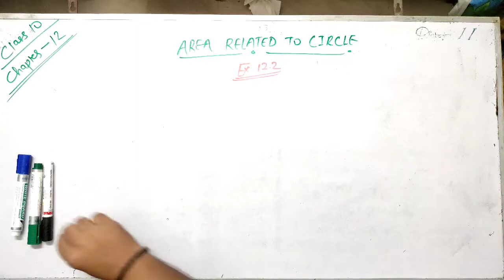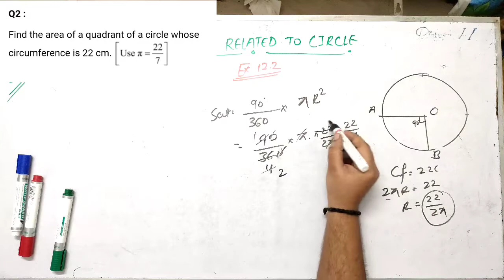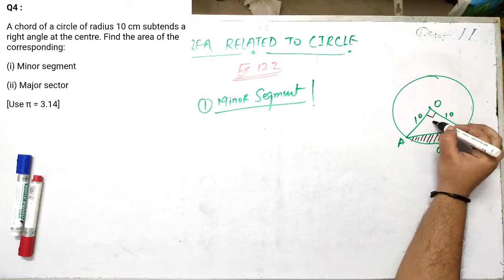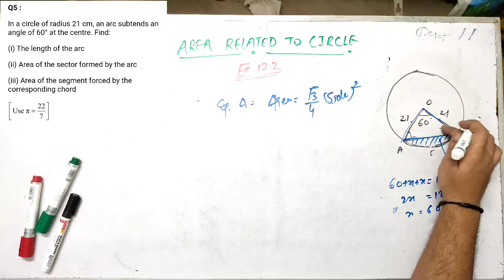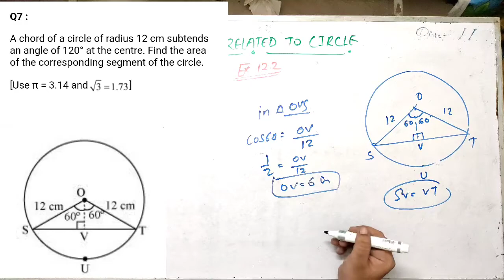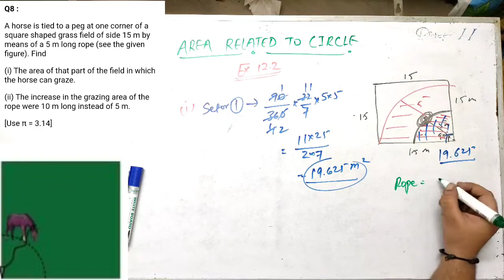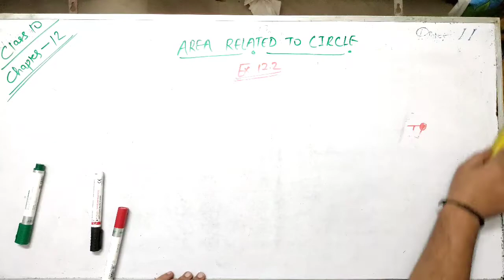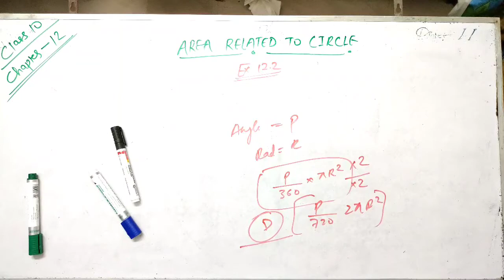Area related to circle class 10 || Maths Chapter 12 || Concept & Complete Ncert solution of Ex 12.2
OUR MOTO!!!  --  YOUR SUCCESS IS OUR GOAL!!

Content --  In this video, we have covered CLASS 10 CHAPTER 12 AREAS RELATED TO CIRCLE,  Which Includes Full concepts of the chapter and  exercise 12.1, 12.2, 12.3